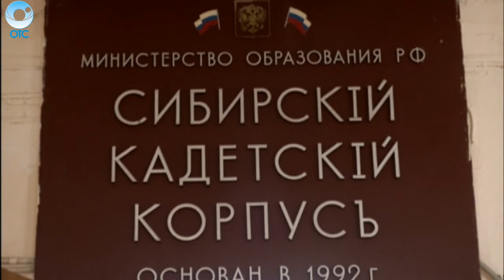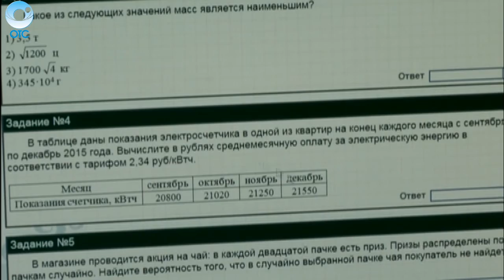НОВОСТИ 18-00: 01 марта 2016